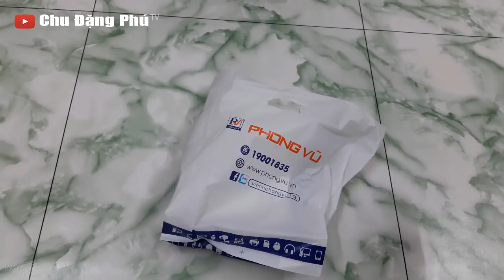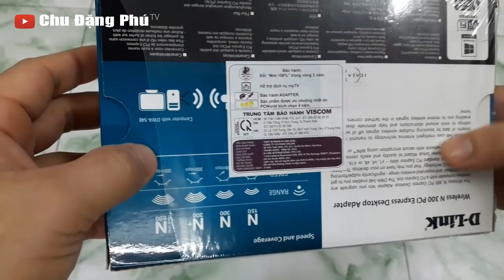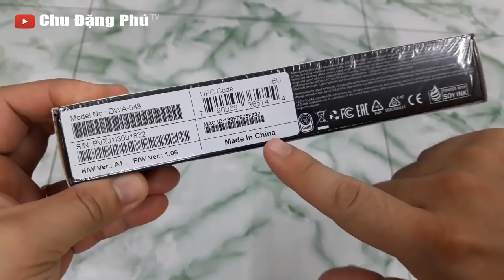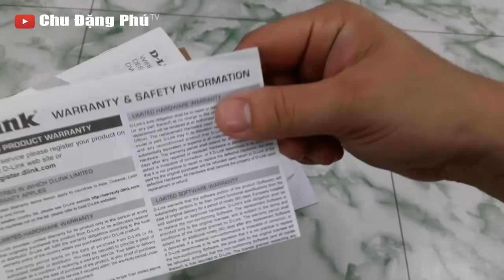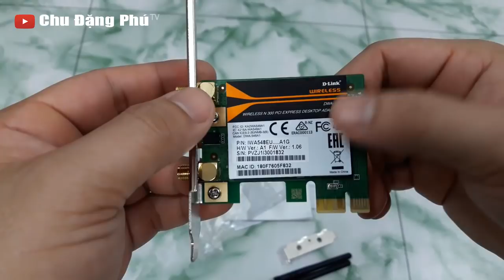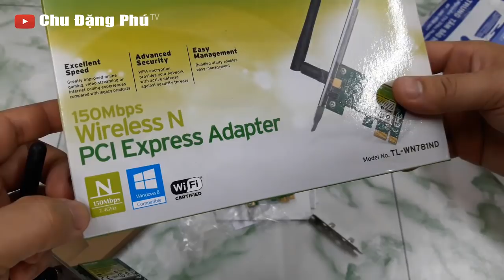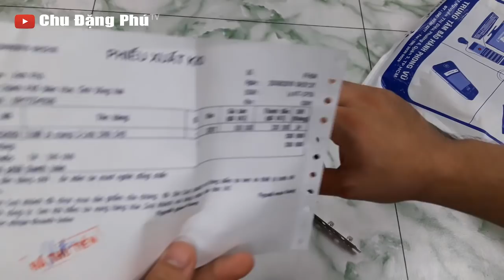Mua card Wifi DLINK 300Mbps về so sánh với TP-LINK 150Mbps xem NTN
Xin chào các bạn! Hôm nay mình xin chia sẻ với các bạn video: Mua card Wifi DLINK 300Mbps về so sánh với TP-LINK 150Mbps xem NTN. Hy vọng sẽ giúp ích cho các bạn.